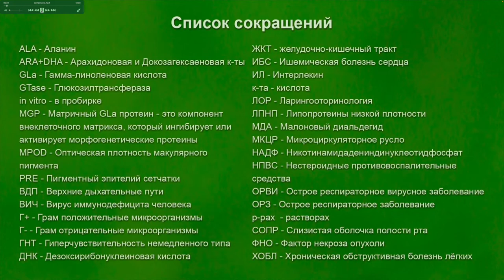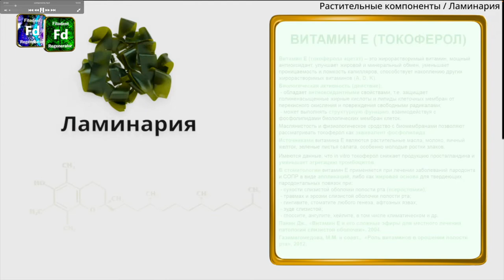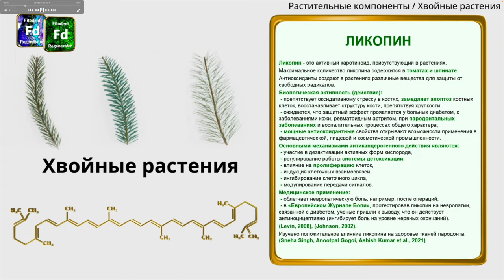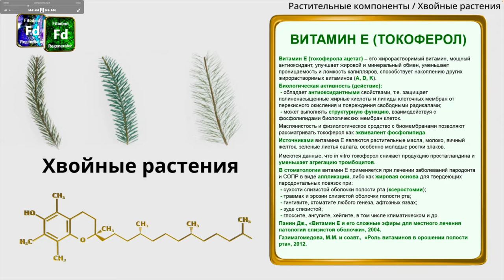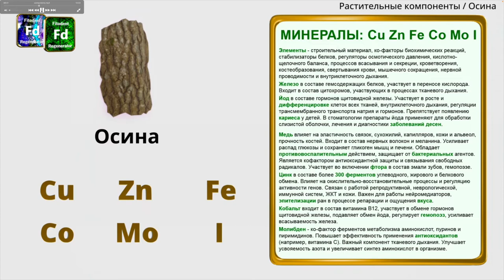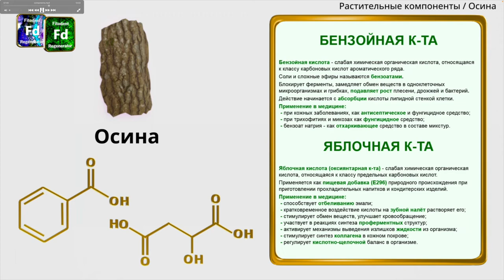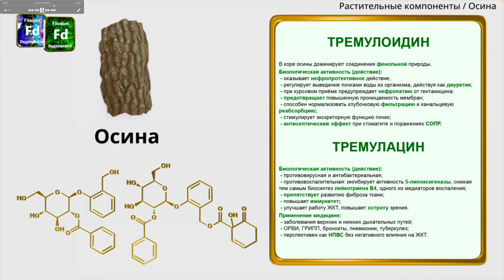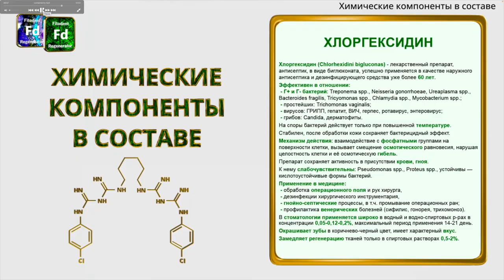Вебинар № 3 часть 1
Компоненты, приготовление и свойства.